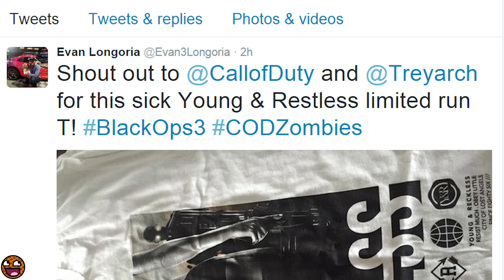BLACK OPS 3 ZOMBIES: MISTY RETURNS? CoD: Black Ops 3 Zombies Shirt! BO3 News & Info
FINALLY, SOME NEW BLACK OPS 3 ZOMBIES NEWS!!

Featuring.. MISTY'S ASS? ... Is BO3 Zombies going to feature Misty from Black Ops 2 Zombies?!

Assuming it is indeed Misty from Black Ops 2 Zombies...

Evan Longoria tweeted out the picture of Misty's booty with the following caption:
Shout out to @CallofDuty and @Treyarch for this sick Young & Restless limited run T!

The Black Ops 3 zombies T-shirt features a woman's bottom, a zombie's decapitated head, a gun, some living(?) zombies, some Black Ops 3 zombies tattoos.. you get the picture. It could be Misty because of the similarity to the original Black Ops 2 Zombies Reveal Poster featuring Misty.. or it might not be her because of the tats.
Will the Black Ops 3 Zombies storyline feature Misty as a returning character?

Thanks to Dyllan for the heads up!

Looking for "Call of Duty Zombies"? Interested in the Call of Duty Zombies Storyline, new Black Ops 3 Zombies gameplay, or just fun zombie games in general? Maybe you're in need of some Advanced Warfare Zombies, AKA Exo Zombies? Well... look no further!

- Milo x